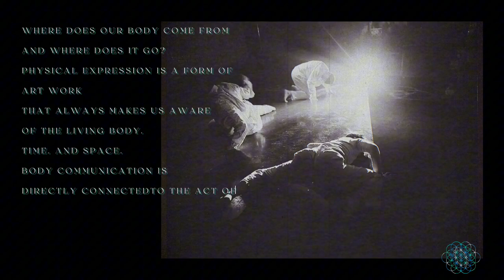BOUGA at Cyberpool # 7 | MasanariTsuji | Art performance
ART Performance "BOUGA" 忘我
DANCER : MasanariTsuji , Zoomer , 琴葉
EVENT : Cyberpool # 7
VENUE : club JB'S
VIDEO : Andy film / EDIT : MasanariTsuji

WHERE DOES OUR BODY COME FROM

AND WHERE DOES IT GO?

PHYSICAL EXPRESSION IS A FORM OF

ART WORK

THAT ALWAYS MAKES US AWARE

OF THE LIVING BODY,

BODY COMMUNICATION IS

DIRECTLY CONNECTED TO THE ACT OF LIVING

THAT WE NEED NOW.

. . . . . . DUALITY 2024.